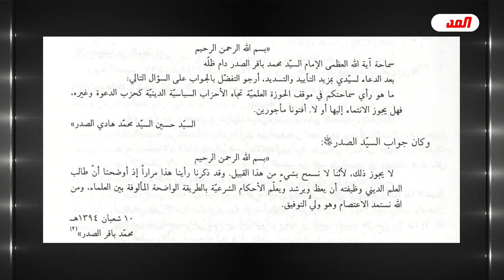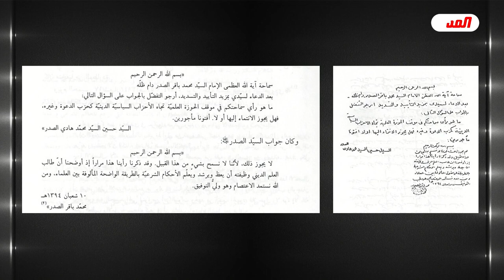لعنة حزب الدعوة الذي اسسه محمد باقر الصدر وفق فكر العن النواصب (حسن البنا وسيد قطب)/عبد الحليم الغزي